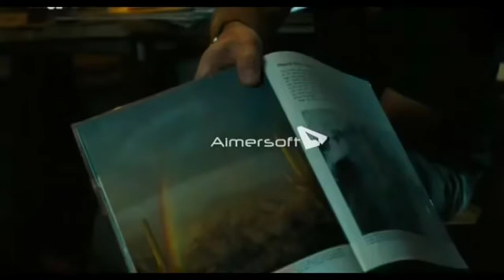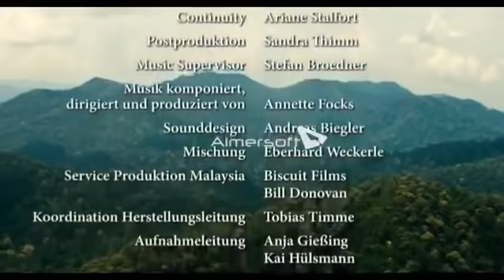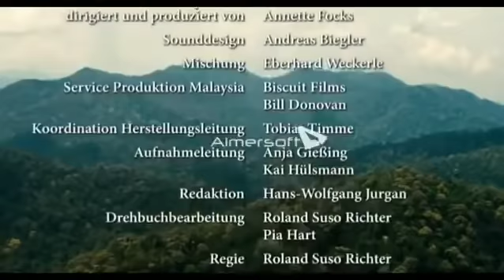"La Niña de la Selva" Película Completa en Español Latino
Den like si les gustó y compartan con sus amigos 💚